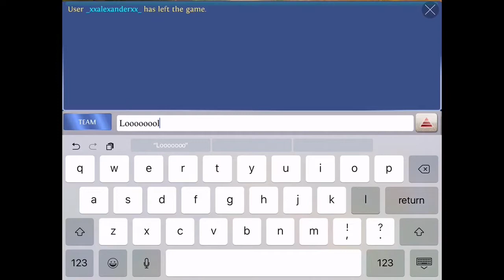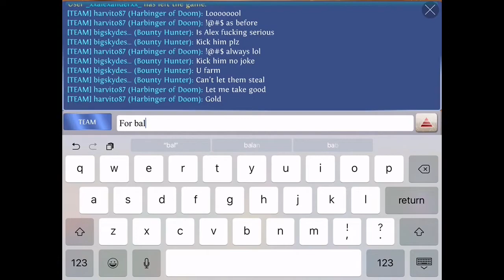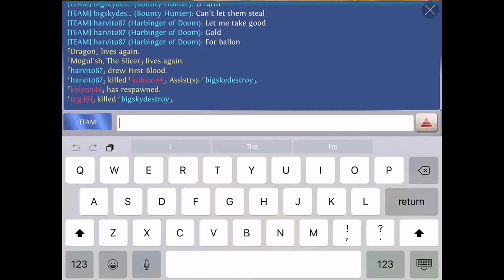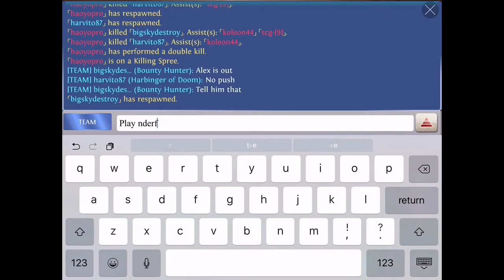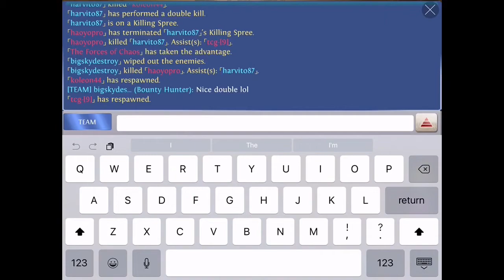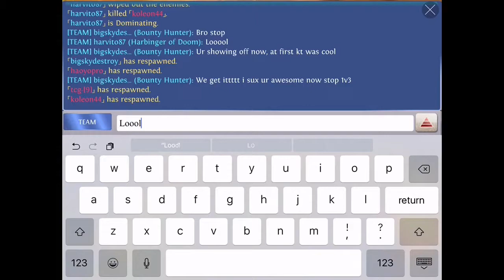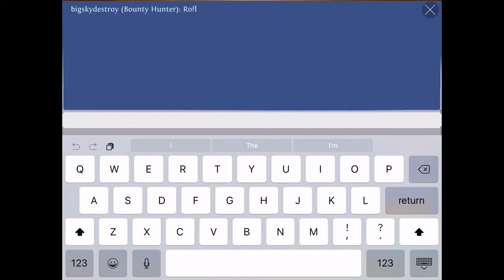2 vs 3 😈 Goroshia Elite Reborn Heroes of order & chaos [ HOC ]